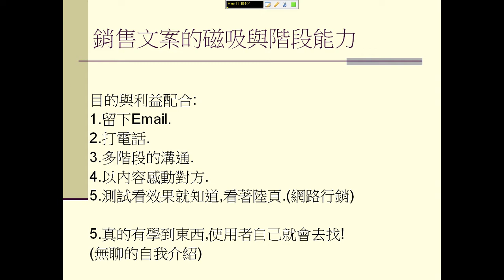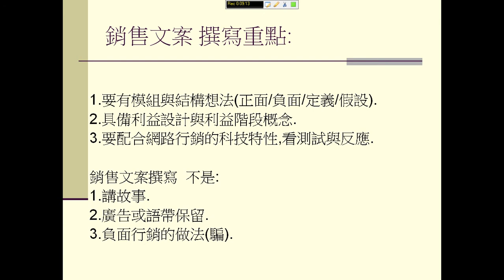銷售文案與網路行銷 (向塔木德學作租屋達人,完銷力,防水查漏獨講堂..8本書作者)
銷售文案很重要,但如果講到網路行銷的配合功能,一定要將類似關鍵字購買的兩案比較考慮進來,進行比較與分析!